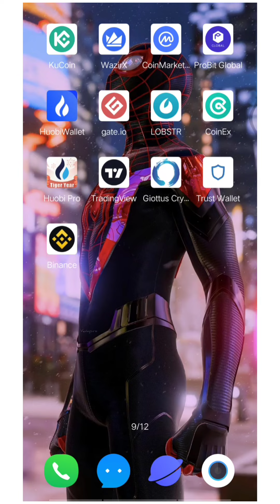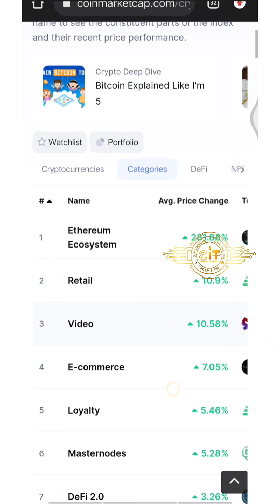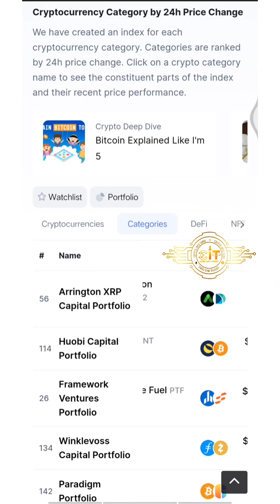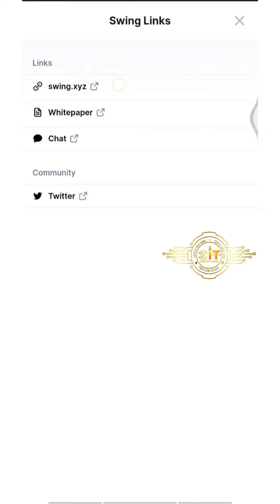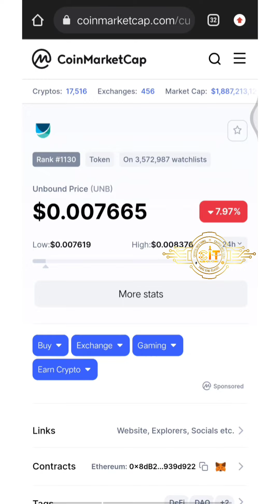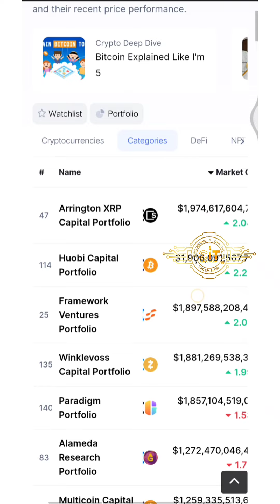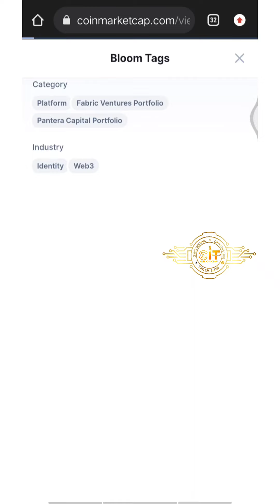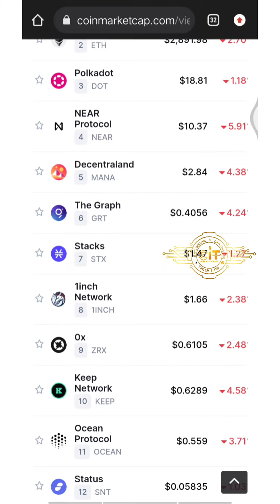How to find huge potential crypto in tamil | Whales portfolio Revealed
How to find huge potential crypto in tamil | Find & invest before crypto pump |‎@Crypto Info Tamil